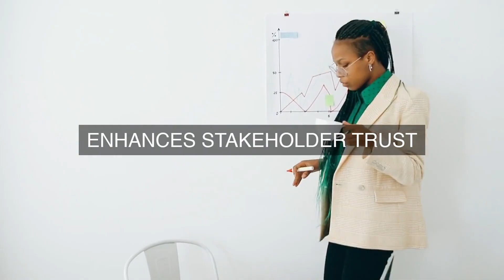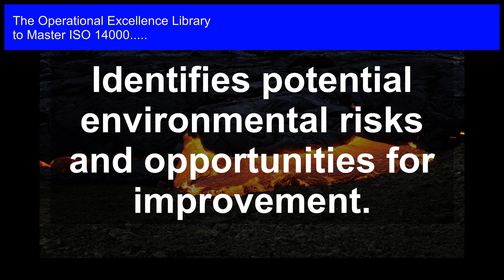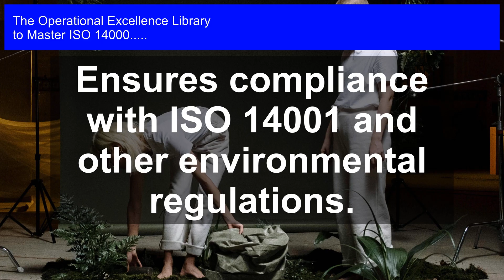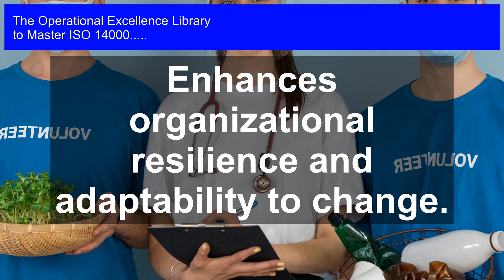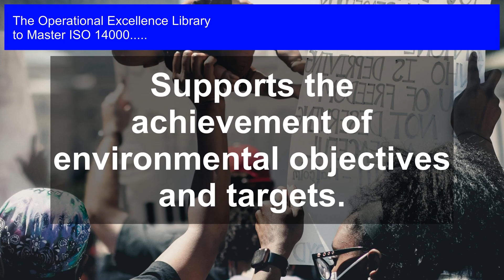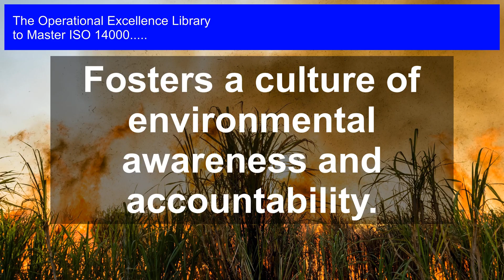Ignoring Risk Management in EMS? Recipe for Environmental Disaster!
Master ISO 14000 Operational Excellence. Get answers, advanced guidance, how-to's & workflows. Includes customized assessment, critical capability analysis & recommendations.

ISO 14000 Success Formulas in the Video:

Risk management integrates uncertainty into EMS decision-making processes.

Identifies potential environmental risks and opportunities for improvement.

Ensures compliance with ISO 14001 and other environmental regulations.

Mitigates potential environmental impacts and reduces liabilities.

Enhances organizational resilience and adaptability to change.

Improves management of environmental aspects and impacts.

Supports the achievement of environmental objectives and targets.

Encourages a proactive and preventative approach to environmental management.

Fosters a culture of environmental awareness and accountability.

Enhances credibility and reputation with stakeholders and the community.

Unlock the Secrets to Mastering ISO 14000: Your Ultimate Guide to Operational Excellence!

Are you struggling to navigate the complexities of ISO 14000? Do you want to ensure your organization is environmentally responsible and compliant with international standards? Look no further!

This comprehensive guide provides the most important questions to ask about ISO 14000, along with detailed solutions, practical case studies, and actionable steps to implement change. Written from personal experience, this toolkit offers a unique perspective on mastering ISO 14000, complete with:

- Detailed workflows, timelines, and responsibility matrices for each step

- Real-life case studies with practical examples of successful implementation

- Actionable steps to overcome common challenges and obstacles

- Unique perspectives and insights from experienced professionals

But that's not all! This toolkit comes with an accompanying self-assessment digital tool to help you evaluate your organization's maturity level and identify areas for improvement.

With this toolkit, you'll be able to:

- Develop a robust environmental management system that meets international standards

- Improve your organization's reputation and credibility

- Reduce environmental impact and improve sustainability

- Enhance compliance and reduce risks

Don't just take our word for it - this toolkit is a must-have for anyone serious about achieving operational excellence and mastering ISO 14000. Get your copy today and start your journey to a more sustainable and responsible future!

Work-With-You Warranty